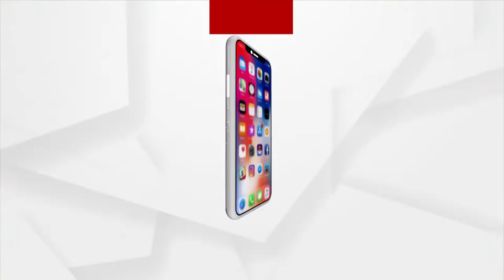Bhubaneswar: International Women's Day Celebrated at NGO 'Surakhya'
International Women's Day celebrated at NGO 'Surakhya' in collaboration with the Creative Educational Trust in Bhubaneswar.